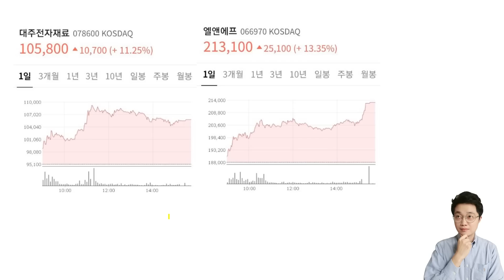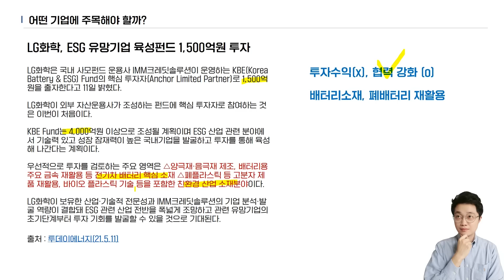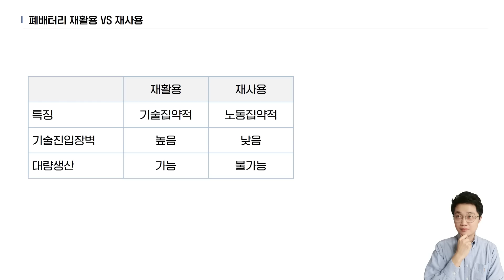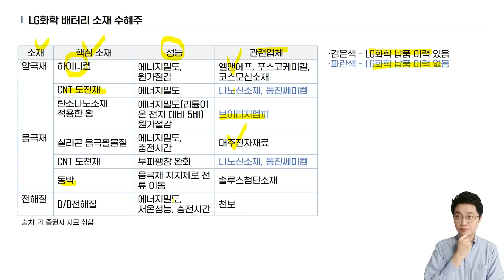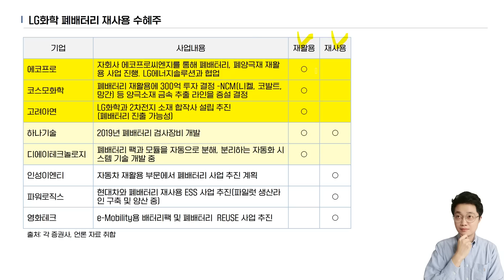"제2의 엘앤에프 대주전자재료를 찾아라" LG화학-IMM 투자 가능성 있는 2차전지 관련주 총정리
'달란트투자의 주식교과서'